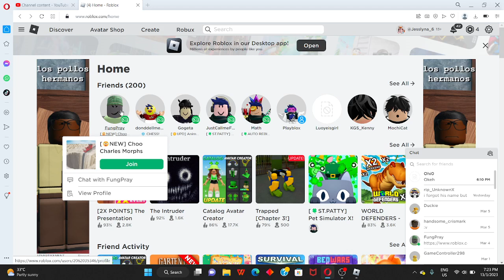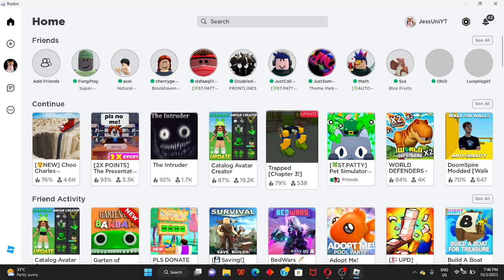First time playing Roblox [😲NEW] Choo Charles Morphs with Xx :v